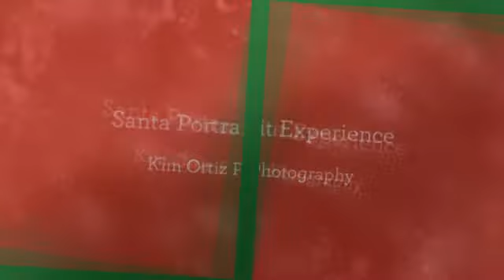2014 Santa Portrait Experience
Kim Ortiz Photography offering a santa portrait experience for Castle Hills residents. Limited 15 minute sessions.